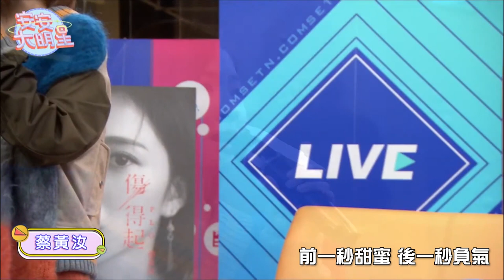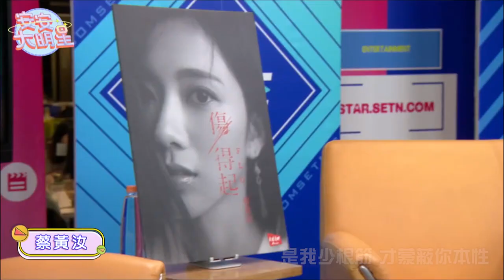【歌曲精華】蔡黃汝暖心演唱 重新詮釋熱門情歌